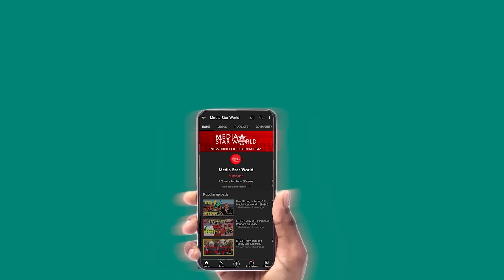Lok Sabha Election -Rahul के सच के सामने क्यों करें Modi के झूठ पर भरोसा - Ram Puniyani | EP- 5190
PM Narendra Modi is leading hate based Lok Sabha election campaign while Congress leader Rahul Gandhi has been focussed on development including employment and inflation. BJP-RSS combine has been trying to polarise Hindu votes by raising anti-Muslim sogans.Ram Puniyani, a renowned writer and social activist discussed the current political scenario in the country.